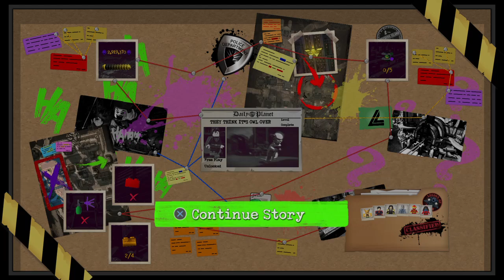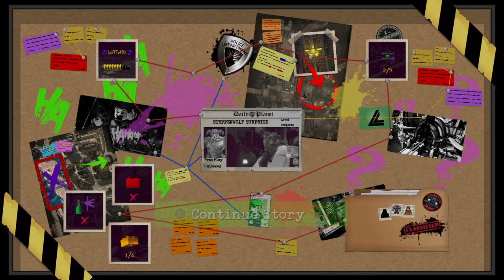LEGO® DC Super-Villains. Crime syndicate is gone. Lets play part 17